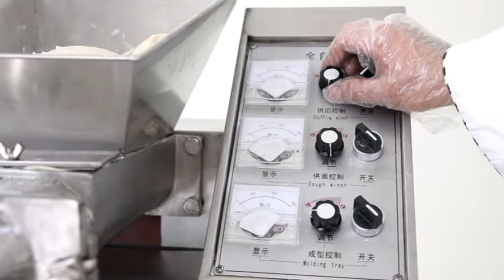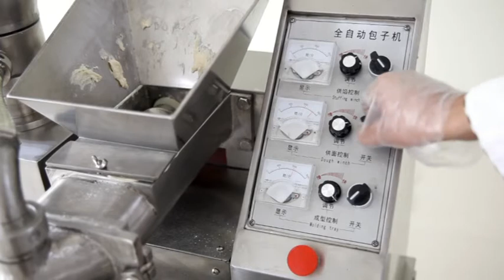MBZ160 steamed stuffed bun machine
1. MBZ160steamed stuffed bun moulding machine is applicable to make different kind of stuffing of steamed stuffed bun. The stuffing of finished products can be all kinds of 100% meat, all kinds of 100% vegetable and mixture of meat and vegetable. The thickness of dough wrapper and the quantity of filling can be adjusted.
2.The size of steamed stuffed bun can be adjusted by adjusting the speed of dough and stuffing or changing the mould.
3.It is widely used for quick-freeze food processing factory, hotel, restaurant, dining hall, and other catering units.

Chris
Shandong KAITAI Kitchen Equipment Co.,Ltd
Jinan Kilotech International Trading Co.,Ltd
Add: Jinan, Shandong, China | Post code:250000